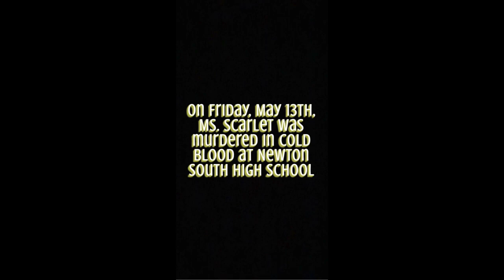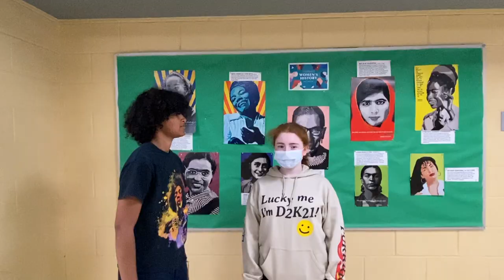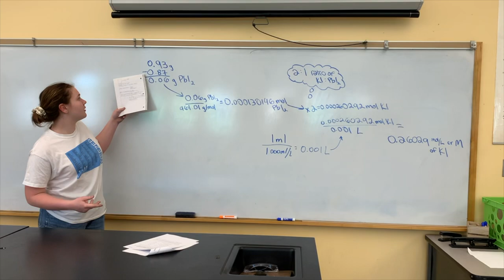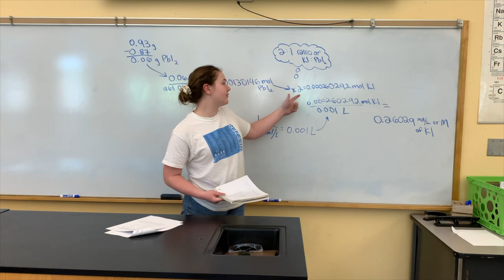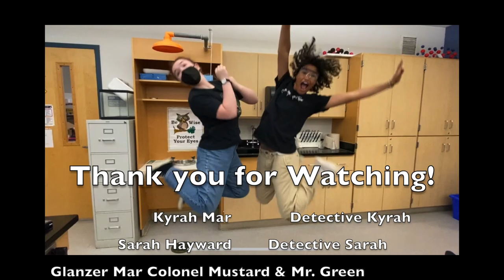Kyrah and Sarah's Murder Mystery Project